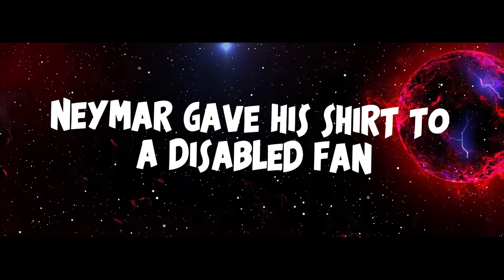RESPECT AND CONSOLIDATION MOMENTS IN FOOTBALL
WorldSportsTv